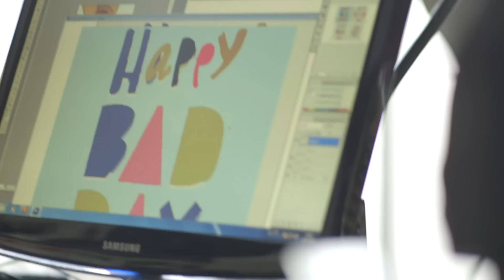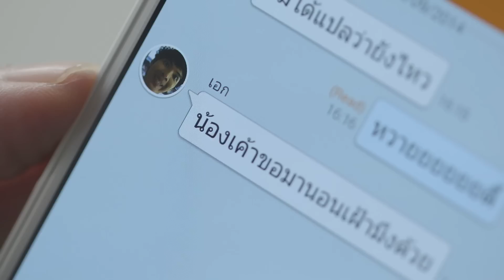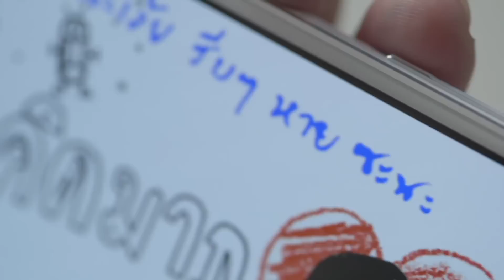หนึ่งกำลังใจดีๆ สำหรับคนที่กำลังท้อ (A Story of Friendship and Hope)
เพราะเหตุการณ์ไม่คาดฝันเกิดขึ้นทุกวัน และนี่เป็นอีกหนึ่งจุดเปลียนสำคัญในชีวิตของหนุ่มนักออกแบบ
หากคุณ หรือคนที่คุณรักกำลังเผชิญกับอุปสรรคสำคัญครั้งใหญ่ในชีวิต
จงถามตัวเองว่า ถ้าเป็นคุณจะทำอย่างไร หรือถ้าเกิดขึ้นกับคนที่คุณรักจะทำอย่างไร เรื่องราวดีๆ presented by  Samsung GALAXY Note4

Unexpected events are a part of life. If you or someone you love, lose hope in any condition, ask yourself, "Why look back in regret, when you can move on with hope."
This is the story of an accident that changed one mans life.
A story of friendship and hope presented by Samsung GALAXY Note 4